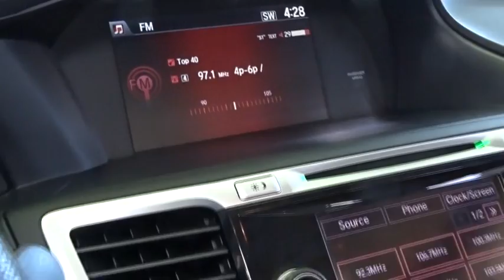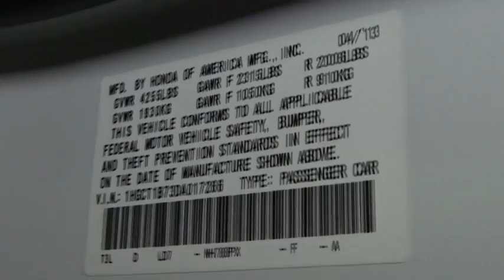2013 Honda Accord Woodside, Queens, Manhattan, Whitestone, Brooklyn, NY 167130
2013 Honda Accord

Paragon Honda
57-02 Northern Blvd